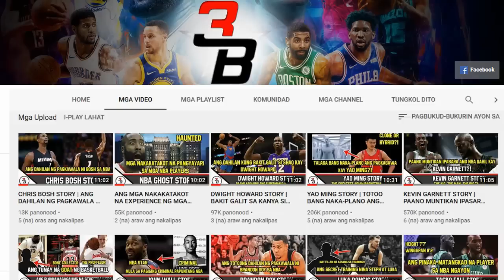MGA BEST NBA PLAYERS NA NAPILI BILANG 13TH OVERALL PICK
History of the NBA Draft – Pick Number 13

2019 Tyler Herro, Kentucky – Miami HEAT
2018 Jerome Robinson, Boston College – Los Angeles Clippers
2017 Donovan Mitchell, Louisville – Denver Nuggets
2016 Georgios Papagiannis, Greece – Phoenix Suns
2015 Devin Booker, Kentucky – Phoenix Suns
2014 Zach LaVine, UCLA – Minnesota Timberwolves
2013 Kelly Olynyk, Gonzaga – Dallas Mavericks
2012 Kendall Marshall, UNC – Phoenix Suns
2011 Markieff Morris, Kansas – Phoenix Suns
2010 Ed Davis, UNC – Toronto Raptors

2000’s

2009 Tyler Hansbrough, UNC – Indiana Pacers
2008 Brandon Rush, Kansas – Portland Trail Blazers
2007 Julian Wright, Kansas – New Orleans Hornets
2006 Thabo Sefolosha, Switzerland – Philadelphia 76ers
2005 Sean May, North Carolina – Charlotte Bobcats
2004 Sebastian Telfair, Lincoln HS (New York) – Portland Trail Blazers
2003 Marcus Banks, UNLV – Memphis Grizzlies
2002 Marcus Haislip, Tennessee – Milwaukee Bucks
2001 Richard Jefferson, Arizona – Houston Rockets
2000 Courtney Alexander, Fresno State – Orlando Magic

1990’s

1999 Corey Maggette, Duke – Seattle Supersonics
1998 Keon Clark, UNLV – Orlando Magic
1997 Derek Anderson, Kentucky – Cleveland Cavaliers
1996 Kobe Bryant, Lower Merion HS (Pa.) – Charlotte Hornets
1995 Corliss Williamson, Arkansas – Sacramento Kings
1994 Jalen Rose, Michigan – Denver Nuggets
1993 Terry Dehere, Seton Hall – L.A. Clippers
1992 Bryant Stith, Virginia – Denver Nuggets
1991 Dale Davis, Clemson – Indiana Pacers
1990 Loy Vaught, Michigan – L.A. Clippers

1980’s

1989 Michael Smith, Brigham Young – Boston Celtics
1988 Jeff Grayer, Iowa State – Milwaukee Bucks
1987 Joe Wolf, North Carolina – L.A. Clippers
1986 Dwayne Washington, Syracuse – New Jersey Nets
1985 Karl Malone, Louisiana Tech – Utah Jazz
1984 Jay Humphries, Colorado – Phoenix Suns
1983 Ennis Whatley, Alabama – Kansas City Kings
1982 Eric Floyd, Georgetown – New Jersey Nets
1981 Danny Schayes, Syracuse – Utah Jazz
1980 Rickey Brown, Mississippi State – Golden State Warriors

1970’s

1979 Dudley Bradley, North Carolina – Indiana Pacers
1978 Winford Boynes, San Francisco – New Jersey Nets
1977 Tate Armstrong, Duke – Chicago Bulls
1976 Mitch Kupchak, North Carolina – Washington Bullets
1975 Bob Bigelow, Pennsylvania – Kansas City-Omaha Kings
1974 Len Elmore, Maryland – Washington Bullets
1973 Nick Weatherspoon, Illinois – Baltimore Bullets
1972 Travis Grant, Kentucky State – L.A. Lakers
1971 Jim Cleamons, Ohio State – L.A. Lakers
1970 Jim McMillian, Columbia – L.A. Lakers

1960’s

1969 Carlos Ogden, Santa Clara – Philadelphia 76ers
1968 Skip Harlicka, South Carolina – Atlanta Hawks

2nd round:
1967 James Jones, Grambling – Baltimore Bullets
1966 Joe Ellis, University of San Francisco – San Francisco Warriors
1965 Jesse Branson, Elon University – Philadelphia 76ers
1964 Howard Komives, Bowling Green State University – New York Knicks
1963 Jim King, University of Tulsa – L.A. Lakers
1962 Bud Olsen, University of Louisville – Cincinnati Royals
1961 Fred Sawyer, University of Louisville – L.A. Lakers
1960 Wilbur Trosch, Saint Francis University – Syracuse Nationals

1950’s

1959 Cal Ramsey, New York University – St. Louis Warriors
1958 Lamar Sharrar, West Virginia University – Philadelphia Warriors
1957 Larry Friend, University of California – New York Knicks
1956 None
1955 Jesse Arnelle, Pennsylvania State University – Fort Wayne Pistons
1954 Arnold Short, Oklahoma City University- Fort Wayne Pistons
1953 None
1952 None
1951 Jack Kiley, Syracuse University – Fort Wayne Pistons
1950 None